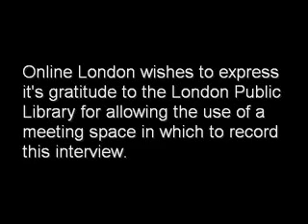An Interview with Mike Concannon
Online London did a Q&A with ward 13 candidate Mike Concannon on 2010/09/09.